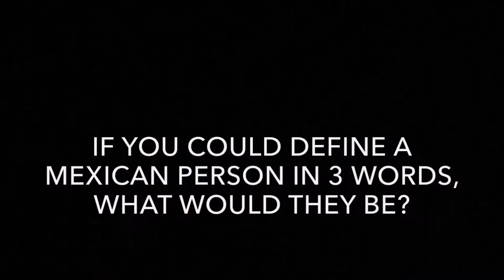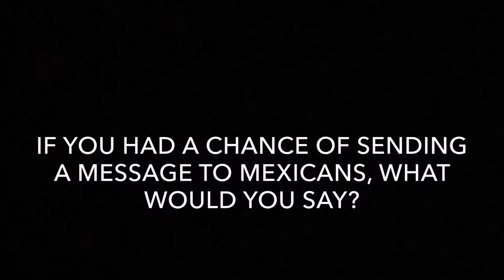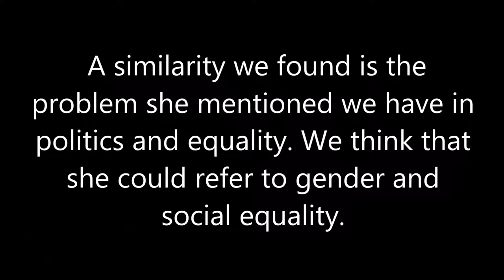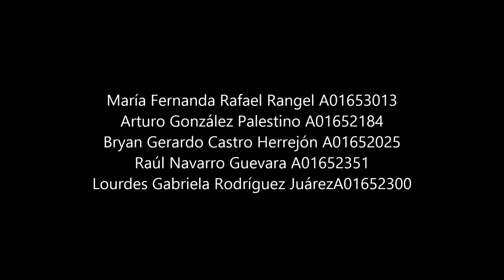Scenario 1: National Identity (Mexico)